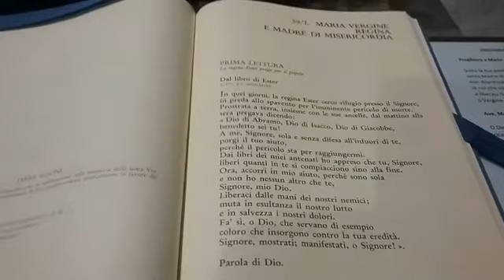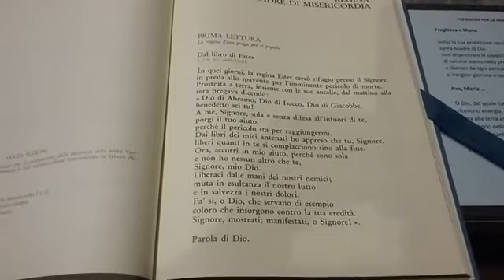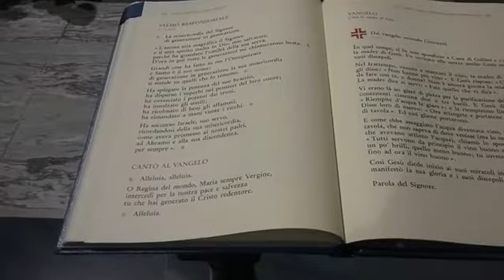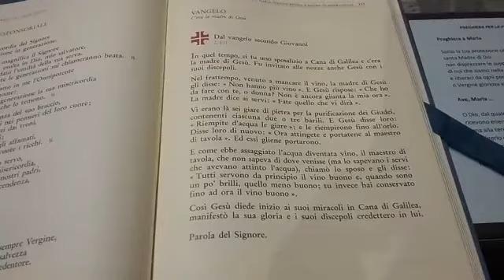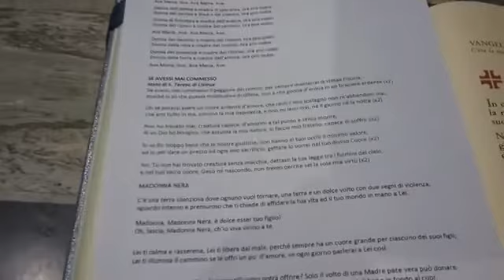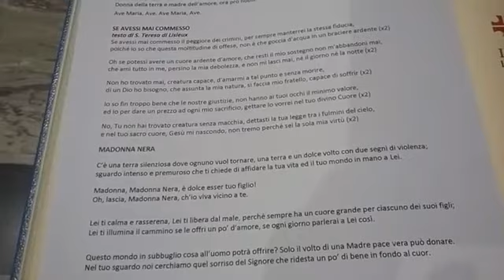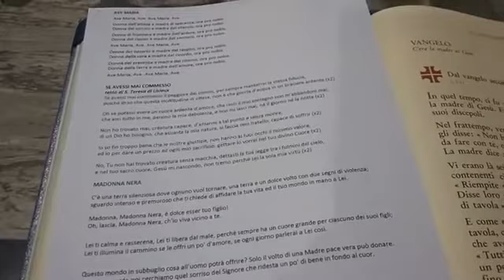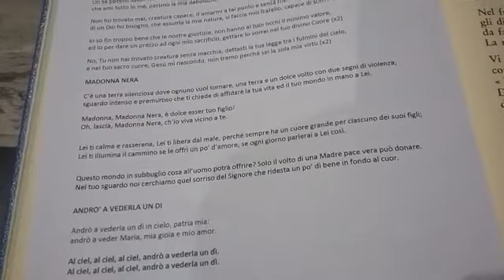Santa Messa del vescovo don Gerardo, 2 aprile 2020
Nel giorno della memoria liturgica della Madonna delle Grazie e nel quindicesimo anniversario della morte di san Giovanni Paolo II, il vescovo don Gerardo Rocconi ha celebrato la santa Messa il 2 aprile 2020 dalla cappella del Santuario delle Grazie di Jesi.